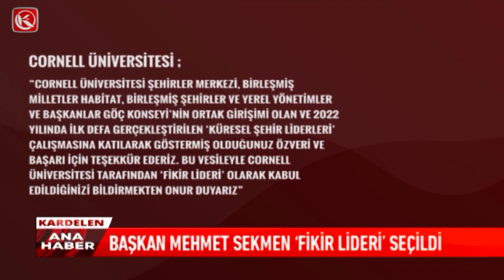Kardelen TV / Başkan Mehmet SEKMEN 'Fikir Lideri' Seçildi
Başkan Mehmet SEKMEN 'Fikir Lideri' Seçildi